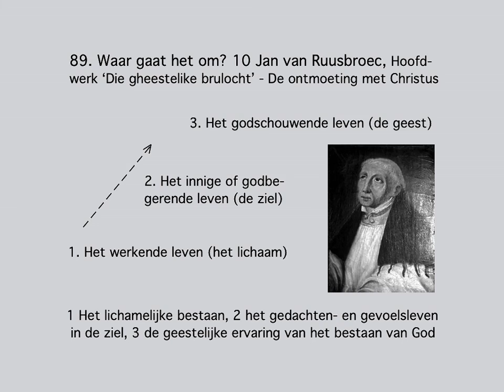89. Waar gaat het om? 10 Jan van Ruurbroec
89. Waar gaat het om? 10 Jan van Ruusbroec

De Vlaamse mysticus Jan van Ruusbroec leefde in de 14e eeuw in een maatschappij, die geheel van het christelijke levensgevoel was doordrongen. Er waren meerdere mystieke stromingen en hij wees op de noodzaak van ‘de onderscheiding der geesten’. Hij beijverde zich om de gelovigen voor dwalingen te behoeden en hen op de innerlijke weg naar de ontmoeting met God te leiden. Daarom schreef hij - wat heel ongebruikelijk was - in de volkstaal, waardoor lang niet is onderkend, dat hij tot de grootste mystici behoorde.

Jan van Ruusbroec leerde de onthechting van zichzelf en de hechting aan God; het ging hem om beoefening van de christelijke deugden en de naastenliefde. Zijn grondbeginsel is het ‘exemplarisme’: de mens is ertoe bestemd een ‘beeld van God’ te worden op de weg die door Jezus is onderwezen; door inkeer in het eigen wezen en aan Jezus gelijkvormig te worden, ervaart de mens de goddelijke tegemoetkoming.
Zijn beschrijving van die weg omvat drie trappen:
- temidden van de gemeenschap een geestelijk leven leiden,
- het persoonlijke, innige of God-begerende leven en
- ten slotte het - door zijn verhevenheid en 's mensen ontoereikendheid - slechts voor enkelen weggelegde godschouwende leven.

- Door zijn lichamelijkheid is de mens een stoffelijk wezen en betrokken op de wereld. De mens moet leren daarmee beheerst om te gaan door de vermogens rede en vrije wil bewust te gebruiken: dat is het werkende leven.
- Als geest kan de mens denken, willen en zich richten op het bovenzintuiglijke door dat vanuit de ‘memorie’, het geheugen, bewust te blijven. De gerichtheid op de inwendigheid, de deugdbeoefening en gelatenheid bij wederwaardigheden, geven de mens een innig, geestelijk leven.
- De mens is door God geschapen en heeft een onlosmakelijke schepselverhouding tot God. Door het gebruiken van de geestelijke vermogens wordt de mens een ‘nabeeld van God zelf’ en ontwikkelt zo een drang naar vereniging met zijn Oerbeeld.

Die drang is een vrije keuze van de mens en die leidt tot de 'tegemoetkoming' van God zelf naar de mens toe. Dit ondersteunt de werkzaamheid van de mens, waardoor de aanschouwing van God (de hereniging) ten slotte werkelijkheid wordt.